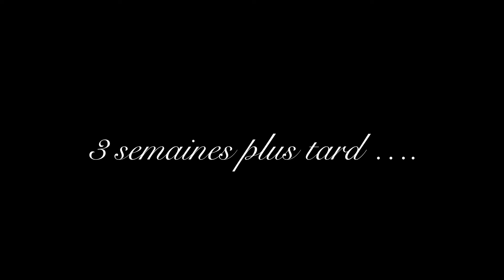Légumes en bocaux recette facile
Recette des legumes en bocaux lacto fermentés